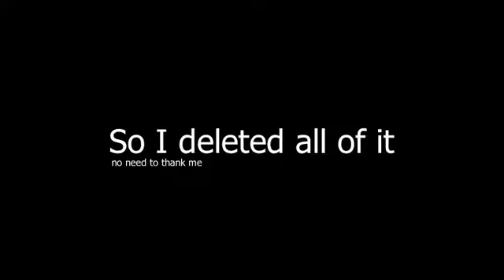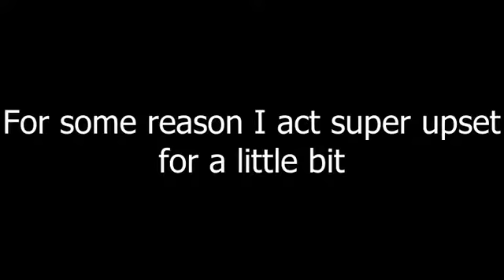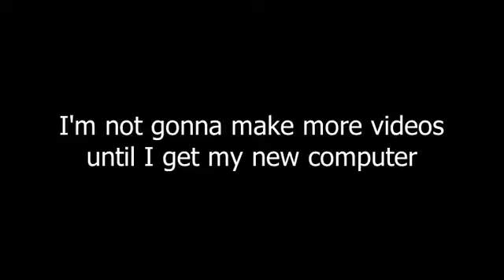Spore Fun 2: The Quest for Eyes (feat. Audio Problems)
After a month, I finally came back to spore to record more bullshit for you. As listed in the video, this is gonna be my last video for a while. Enjoy!